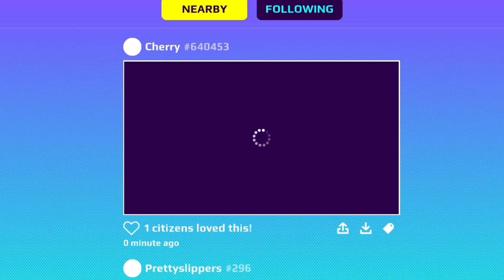I named my pet one of my subscriber's name! 😱